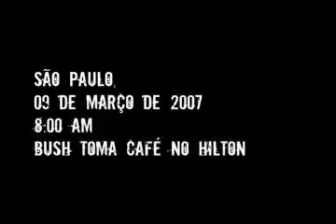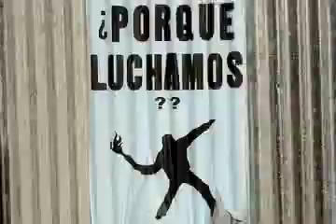Por que Luchamos??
BijaRi video with the intervention
"Ethanol Molotov for Yankee Target"